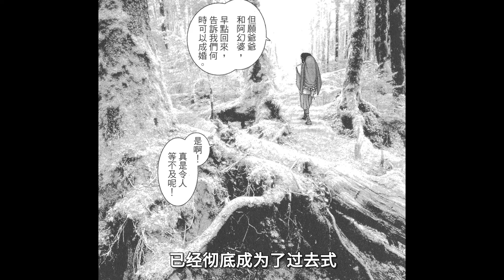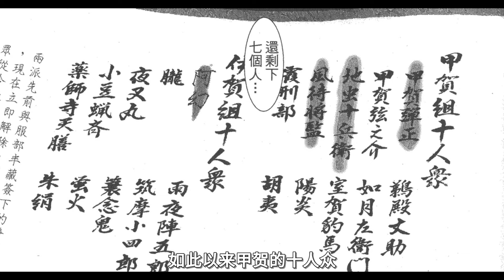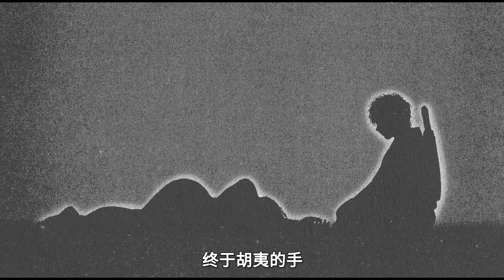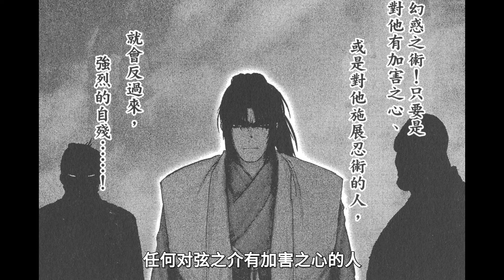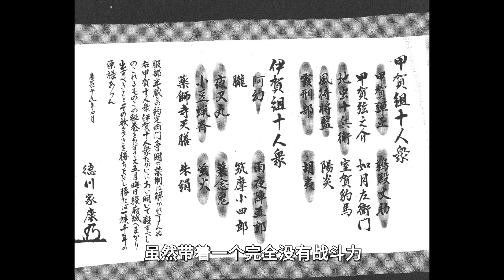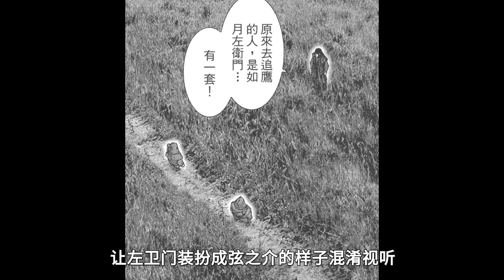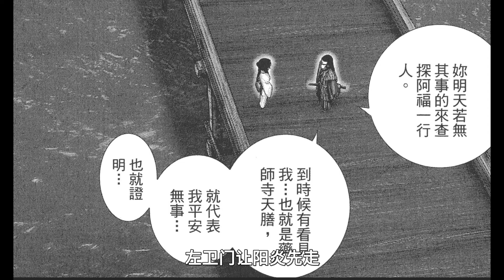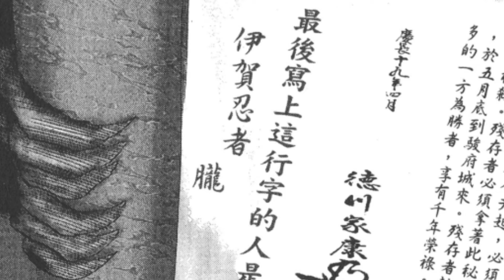暴力美学！10对10激情忍者大战！这次真的比博人传燃啦！始祖级超能力忍者战斗漫画《甲贺忍法帖》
庆长19年，73岁高龄的德川家康为了第三代将军继承人人选的问题而烦恼。是愚笨的哥哥竹千代，还是天资聪慧的弟弟国千代。在这乱世里第三代将军的继承问题落到了两大忍术宗家－－甲贺流和伊贺流的身上。家康决定由两家各派出10名最优秀的忍者，进行一场生死大对决，两派之中幸存下来的一方将得到千年的荣禄，并由其支持的一方继承人继承将军的名号。